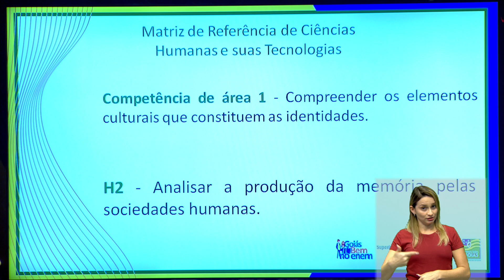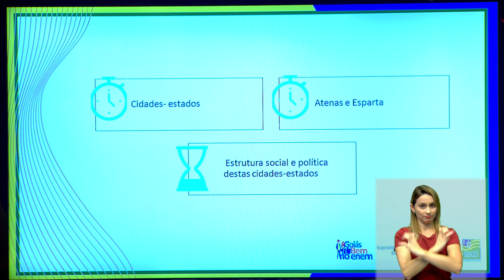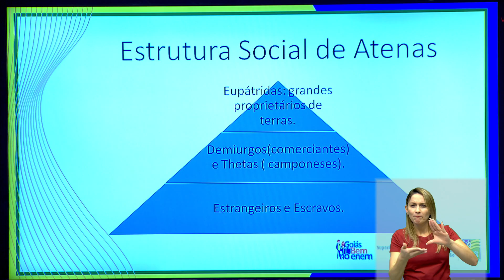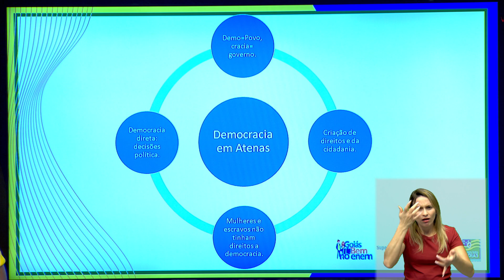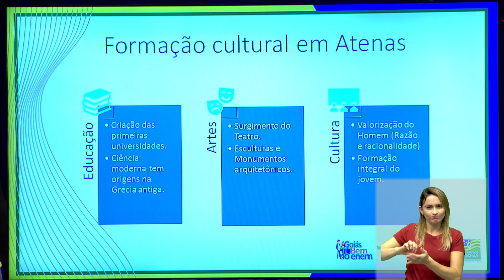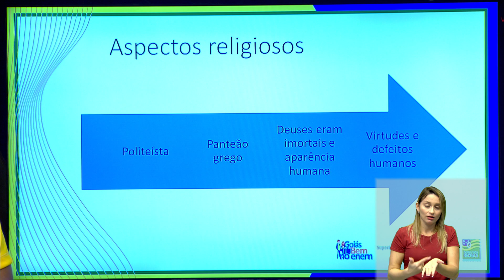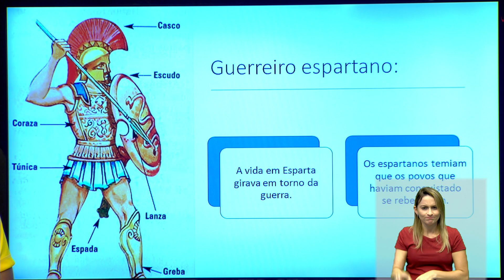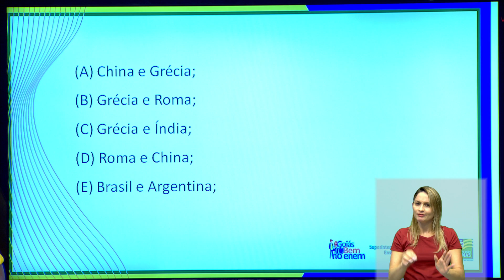GOIÁS BEM NO ENEM | AULA 17 | TEMPORADA 2020 | HISTÓRIA